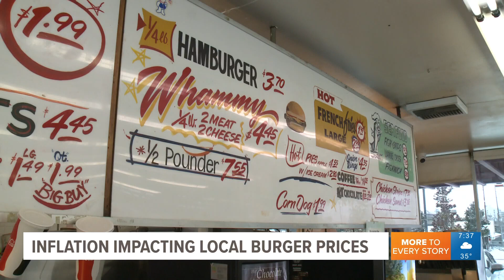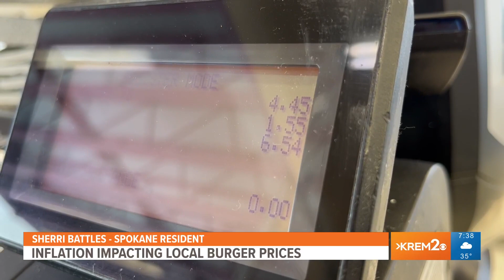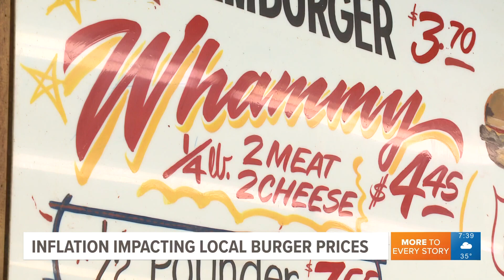Inflation impacting local burger prices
Food Prices have been increasing in Spokane due to inflation, the changing landscape of the region and state minimum wage increases.